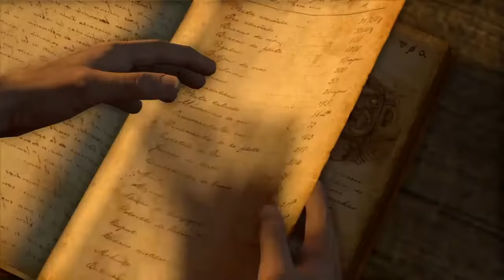Uncharted episode 7